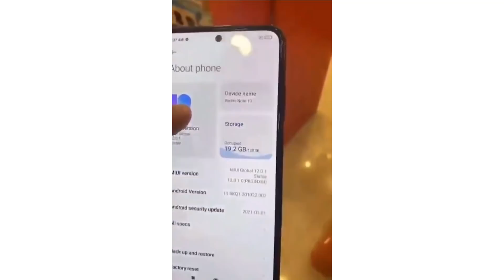Redmi Note 10 5G Series : 108MP Camera with Amoled Display - Everything you need to Know with Price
Redmi Note 10 5G SerieS with 108MP quad Camera, super Amoled Display, 120HZ higher refresh rate, 5g connectivity with Snapdragon 678, sd 732G and sd 768, 5000 mah battery with 33w fast charging, price and launch date in india - Everything you need to Know.

Video Highlights
00:00​ Introduction
01:15​ redmi note 10 series
02:20​ redmi note 10 5G Design & Looks
02:50​ redmi note 10 Pro 5G Build Quality
03:11​ redmi note 10 5G Color Variants
03:18​ redmi note 10 Pro 5G In Hand video
03:39​ redmi note 10 5G Ports/Buttons
04:00​ redmi note 10 Pro 5G Display
04:15​ redmi note 10 Pro 5G Specifications
05:00 redmi note 10 Pro 5G Variants
05:26​ redmi note 10 Pro 5G OS (UI)
06:00​ redmi note 10 Pro 5G Processor
06:30 redmi note 10 Pro 5G Camera
06:51​ redmi note 10 5G battery capacity
07:39​ redmi note 10 pro max price

note 10 series price in india
redmi 5g phones in india
redmi note 10 pro max first look
redmi note 10 pro price kya hogi

Mi 10i
Oneplus 8T
Vivo V20 Pro
Samsung Galaxy Note 20 Ultra
Samsung Galaxy S20FE
Oneplus NORD

Redmi 9 Power
Redmi 9 Prime
Redmi 8A Dual

Samsung Galaxy M30s
Redmi Note 9 Pro
Redmi Note 9
POCO M2 Pro

Redmi Note 9 Pro Max
Samsung Galaxy M51 (During Sales)
Samsung Galaxy M31S: Samsung Galaxy
POCO X3